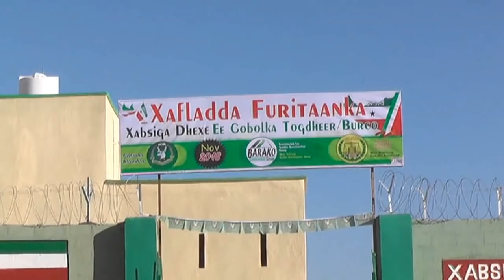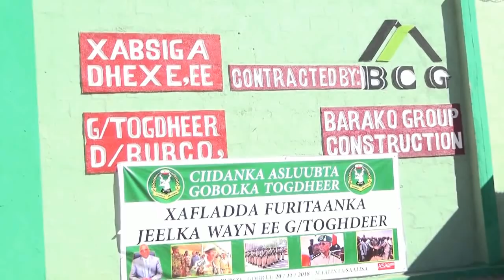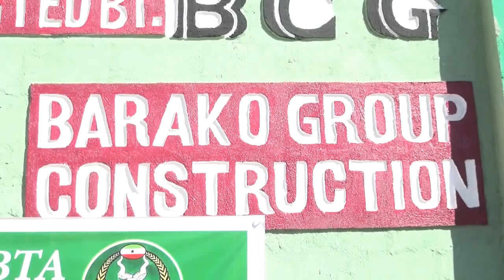Warkii Burco Shahaadada Shirkada Barako